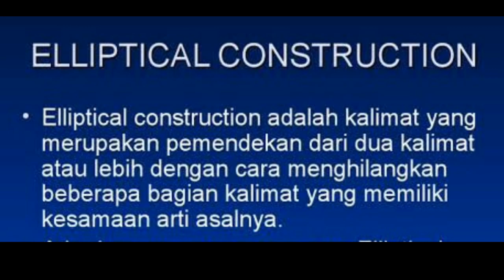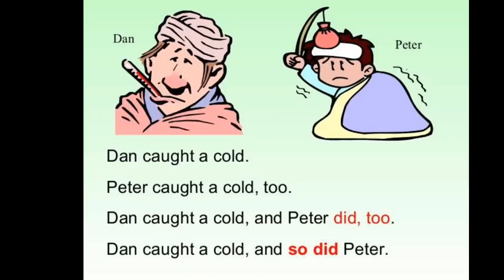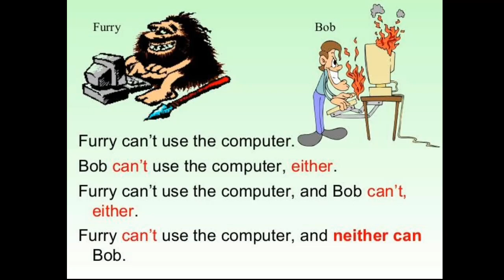Elliptical Construction grade 9